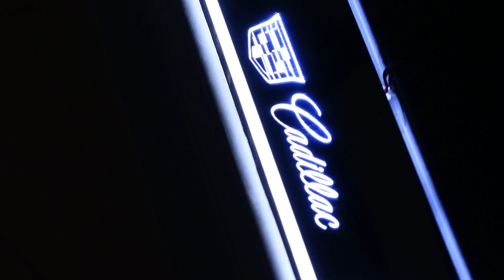Cadillac Customizer LED Door Sill Entry Guards Light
This is how it looks like for Cadillac LED Door sills we selling, all taken at night, no photoshopping!

All the colors that we are selling for Cadillac LED Door sills are able to check out in this video(red, yellow, blue, white, green, rose red and colorful)